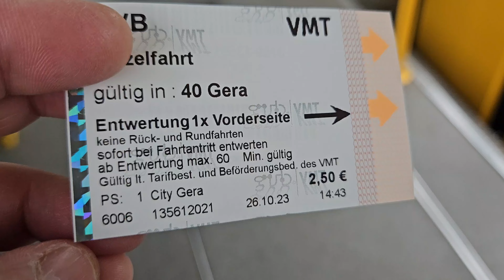Aaj' Full Day Routine Asian Chicken With Rice#viral